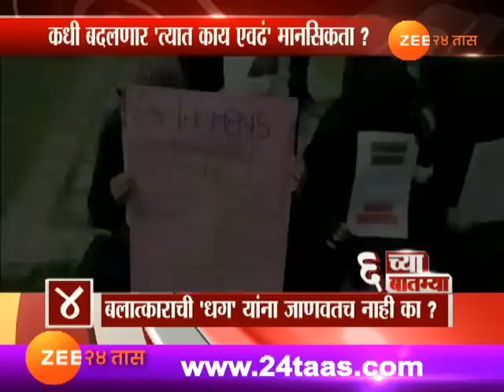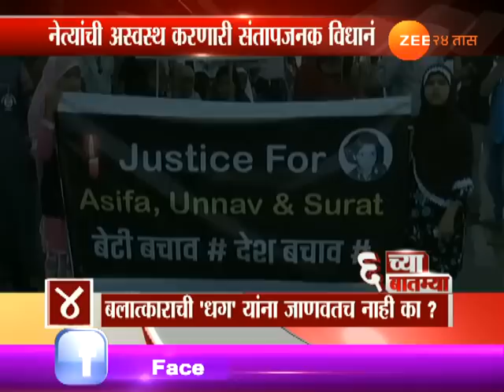Level Of Politics Falling In Rape Of Minor